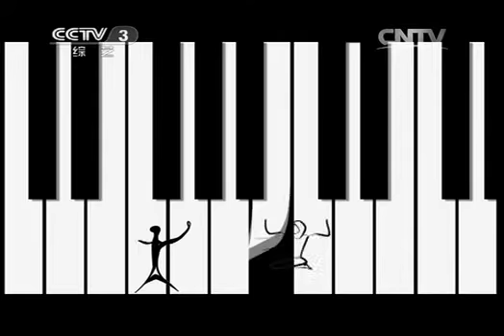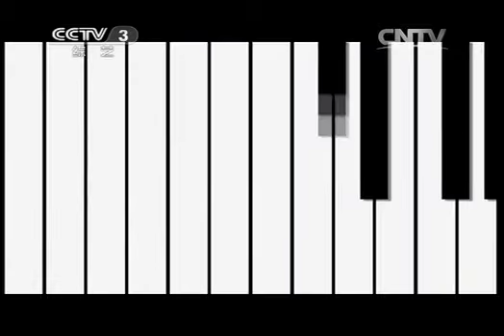天天把歌唱 《天天把歌唱》 20131126 16:25